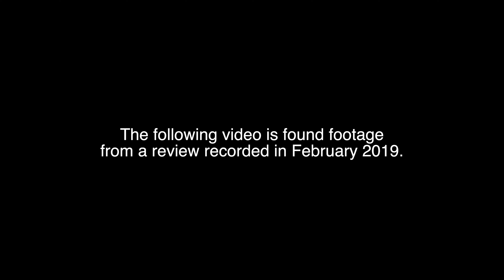EP38B Uncle Nearest 1856 Review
Uncle Nearest 1856 Review

Buy the books, now on Amazon
"50 Japanese Whiskies: Tasted in Japan"
"The Ideal Bartender: Centennial Edition"
"Julian's Recipes: Centennial Edition"

F A C E B O O K G R O U P

BUY ANYTHING IN MY YOUTUBE STUDIO!

EDITING COMPUTER
➤VIDEO EDITING COMPUTER: 2021 Apple M1 Pro MacBook Pro
➤VIDEO EDITING SOFTWARE - Final Cut Pro 10.6

CAMERA:
➤MAIN 4K CAMERA: SONY α7C
➤CAMERA TRIPOD: Manfrotto Compact Light Aluminum 4-Section Tripod
➤CAPTURE CARD FOR α7C WEBCAM: Elgato HD60 S+

CAMERA LENSES:
➤Sony SEL35F18 35mm f/1.8 Prime Fixed Lens
➤Sony SEL30M35 30mm f/3.5 e-mount Macro Fixed Lens
➤Sony SELP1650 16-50mm Power Zoom Lens

MICROPHONES:
➤MAIN STUDIO BROADCASTING MIC: SHURE SM7B
➤YOU NEED THIS FOR STUDIO MIC: Cloud Microphones Cloudlifter CL-1 Mic Activator
➤YOU NEED THIS FOR STUDIO MIC: Focusrite Scarlett Solo (3rd Gen) USB Audio Interface
➤SHOTGUN MIC: Rode VideoMicPro
➤LAVALIER MIC: Rode smartLav+ Omnidirectional Lavalier Microphone

LIGHTING:
➤LIGHT STAND: NEEWER 75"/6 Feet/190CM Photography Light Stand